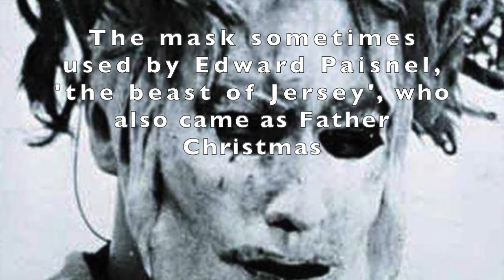A Victim of the Jersey Child Abuse Scandal Tells Her Story: Marina Cremin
The police investigation of child sex abuse on Jersey was sabotaged by the island's government.  The press were bamboozled and the public have never heard the full story.  Almost all the victims have been too afraid to speak out.  This is the amazing story of one of the victims.

Marina Cremin was raped and physically and sexually abused for years at the Haut de la Garenne children's home.  The abuse, perpetrated by members of Jersey's parliament, other adults on the island and by members of staff of the children's home, started when she arrived at the age of 5 and continued until she was moved to a special school in London in her early teens.  She returned to Jersey and at 18 she was admitted to psychiatric hospital.

Marina recommends the book 'They Stole My Innocence' by Madeleine Vibert for anyone who is interested in gaining a deeper understanding of what happened to children at Haut de la Garenne.

The abuse of these very young children was completely organised by the institution and it's head.  It involved groups of men coming to the children's home and staff members bringing and then collecting and sedating the children who were required to join the men in sexual activities.

Marina describes the convicted paedophile 'The Beast of Jersey'/Edward Paisnel.  Mr Paisnel not only visited the home in a horrifying costume to rape the children but also came to the home dressed as their Father Christmas to distribute presents.  She describes Jimmy Saville's visits, during which he would sit her and her sister on his knee.  She describes the head of the children's home, Mr Tilbrook, carrying a pillow at all times to stifle the children's screams and who, after leaving Haut de la Garenne, had good enough references to take over a home for learning disabled children in Yorkshire.

It was crimes of this calibre that Graham Power and Lenny Harper, of the States of Jersey Police, lost their jobs trying to investigate.  Marina describes how their replacement, Gradwell, destroyed evidence and joined the government of Jersey in covering up the crimes committed against children under their care.